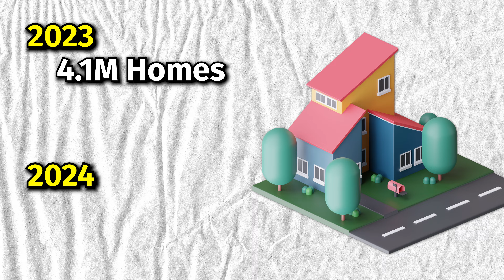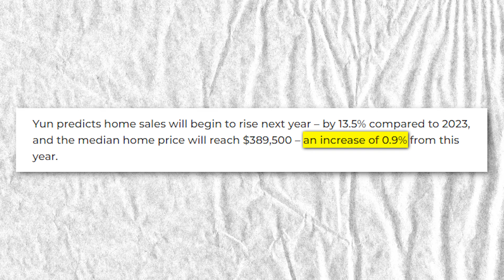2024 Real Estate Outlook: Groundbreaking Predictions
Embark on a journey through the 2024 Real Estate market with the insightful predictions of Lawrence Yun, the Chief Economist of the National Association of Realtors (NAR). In this video, we dissect Yun's comprehensive analysis and forecast for the upcoming year, offering valuable insights for homeowners, investors, and industry professionals.

0:00 - Introduction to 2024 Real Estate Predictions
0:20 - Increase in Home Sales Prediction for 2024
1:05 - Interest Rate Trends and Predictions
1:50 - Predictions on Housing Prices for 2024
2:30 - Real Estate Market Analysis for Florida
3:10 - Impact of Presidential Election on Real Estate
4:00 - Historical Trends in Real Estate During Election Years
4:45 - Overall Outlook for 2024 Real Estate Market
5:20 - Closing Remarks and Invitation for Viewer Comments

Gain a thorough understanding of the 2024 real estate landscape with Lawrence Yun's predictions. Expect an uplift in home sales by 15% and a slight increase in median home prices. Mortgage rates are anticipated to settle between 6% and 7%, providing a more favorable environment for buyers and sellers. Austin, Texas emerges as a key market to watch, reflecting broader trends in the Southern and Midwest regions. Yun also provides insights into economic indicators like GDP growth, job additions, and the impact on rent prices and foreclosure rates.

If you are considering selling and want to get an idea of what your Florida home is worth, send an email to . If you're looking to purchase in the area, you can get a jumpstart by filling out your home wish list

📲 Thank you for your support! We have so many people contacting us who are moving here to Naples & Fort Myers, and we ABSOLUTELY love it! If you are moving or relocating here to Southwest Florida, my team and I can make that transition so much easier on you.

Reach out...we're here for you!

Brad Dohack, Broker/Owner at Gulf Pointe Properties, Team Lead